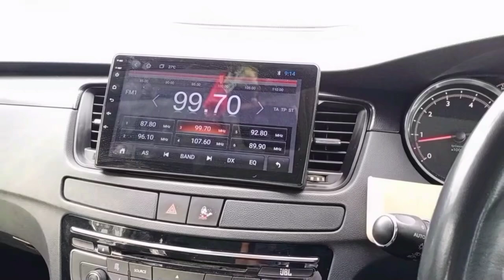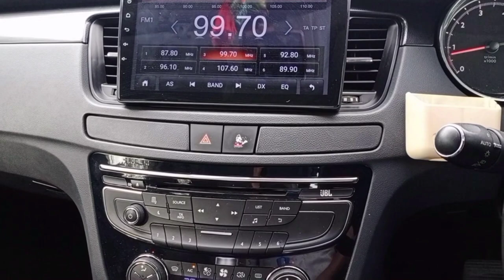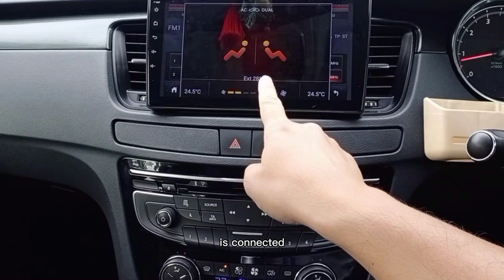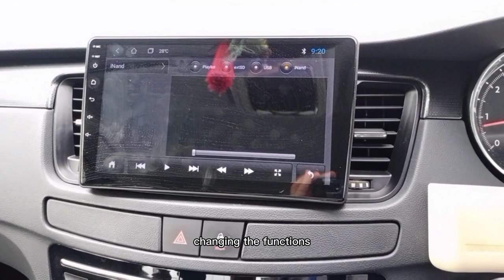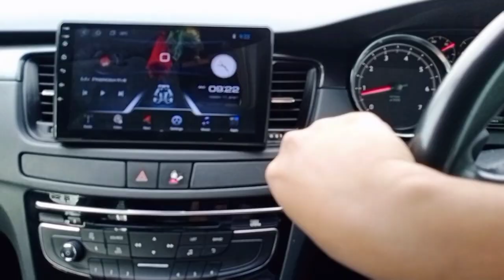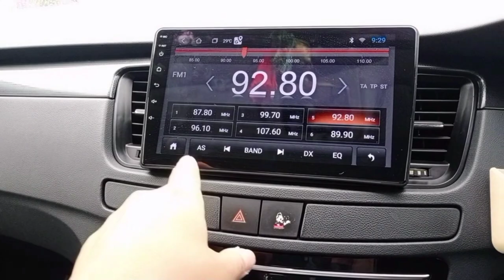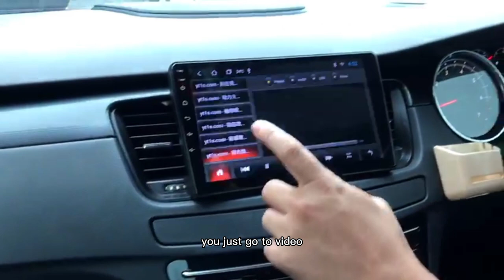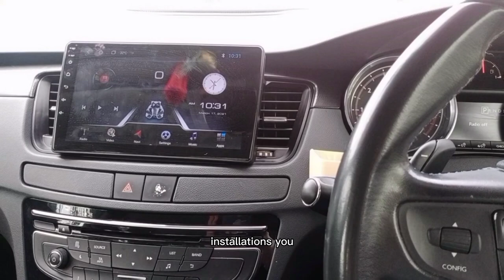Peugeot 508 installed with Android player and reverse camera (Penang area)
Hi recently i just installed android player on my car. Here is some review which i would like to share with you all.

Overall I'm quite satisfied with the player. 90% of the car original button can be use. Reverse camera very clear and bright especially during night time (with wide angle).

I'm installed through a car accessery shop in Penang. For your info we need change the car original casing (on the screen panel) in order to fit the android player. It will block a little bit of the Aircond blower but is acceptable for me.

the original CD player can't be use after you installed the android player because the power point had been plug to android player ( i didn't mention this in my video).

Here's is the spec of the android player:

9" touch screen
2G + 32GB Android
Come with casing & canbus
Plug & Play socket
Reverse Camera (AHD)  with 170• wide angle

If you interested to know more you may contact the installer Sky Tint  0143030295 Mr Sky (Penang area)